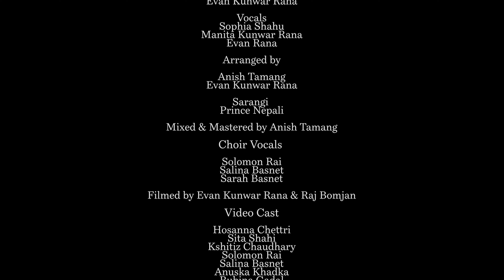HRIDAYAKO GAHIRAIBATA | Naresh Chettri | Evan Rana | Nepali Worship Song 2024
Hridayako Gahirai Bata

Naresh Chettry
Evan Kunwar Rana

Vocals
Sophia Shahu
Manita Kunwar Rana
Evan Rana

Arranged by

Anish Tamang &
Evan Kunwar Rana

Sarangi
Prince Nepali
Mixed & Mastered by Anish Tamang

Choir Vocals

Solomon Rai
Salina Basnet

Sarah Basnet

Filmed by Evan Kunwar Rana & Raj Bomjan

Lyrics :-
 G#                     C#
[ हृदयको गहिराई बाट
 D#                  G#
 तपाइलाई खोज्दछु
 G#                  C#
 अन्तस्करण मन देखि
 D#                        G#
 तपाइलाई धन्यवाद दिन्छु ]  [ Penned by Naresh Chettry ]

 G#                     C#
 तपाइको सिहासन अघी
 D#                  G#
 मेरो सिर झुकौदचु
 G#                     C#
 तपाइको उपस्थितीमा
 D#                  G#
 हराउन चाहन्छु येशू [ Penned by Evan Kunwar Rana ]

      A#m C#
तपाईनै
            G#
योग्य हुनुहुन्छ
        A#m C#
आराधनाको येशू
                G#
योग्य हुनुहुन्छ  [Penned by Naresh Chettry

G# D# Fm  C#
[हो हो हो हो हो

हो हो हो हो हो ]  x2 - Composed by Anish Tamang & Evan Kunwar Rana

G#
[ चन्द्रमा अनि ताराले तपाइको निम्ती गाउछन्
Fm
आकाश पनि हे प्रभु तपाइको अघी झुक्चा ] - [ Penned by Naresh Chetry ]

  C#                                                G#
[ समुन्द्रको गहिराईले तापलाई दण्डवत गर्छ
G#
सारा सृष्टिले आज तपाइको गुण गान गाउछन्
Fm
तपाइको नाउ अघी सबै प्रधानता  झुक्छन्

C#                                        G#
प्रभुहरुका प्रभु  राजाहरु का राजा
Cm                    A#m
स्वर्गलाई सृष्टि गर्ने प्रभुले
Cm                    A#m
मलाई खोजी ल्याउनु भो
Cm                    A#m
धुलो बाट निकाली मलाई
Cm                    A#m
चट्टानमा बसाल्नु भो ] Penned by Evan  Kunwar Rana

मेरो नाम काडेर बोलाउनु भो
G#    D#  Fm           C#    :D#
मलाई फ्हेरी नया बनाउनु भो  X2

हो हो हो हो हो ]  x2 [ Penned by Evan Kunwar Rana ]

Video Cast

Hosanna Chettri

Sita Shahi
Kshitiz Chaudhary
Solomon Rai
Salina Basnet
Anuska Khadka

Rubina Gadal
Phuldoma Tamang

Sarah Basnet
Esther Tamang
Samuel Tamang

Simon Gotame
Samip Magar
Anish Tamang

Roshan Gurung

Special Thanks

Prince Nepali
Ashim Nepali
Suraz Pokhreli

Lianmoi Amon Maite
Naresh Chettry
Sophia Shahu
Jordan Ervin - The Story Company
Roshan Gurung
NCRC Church
Ps Anthony Waiba

NCRC Church Youths